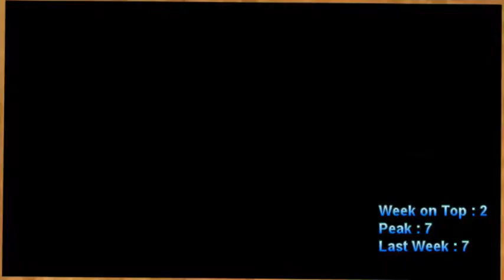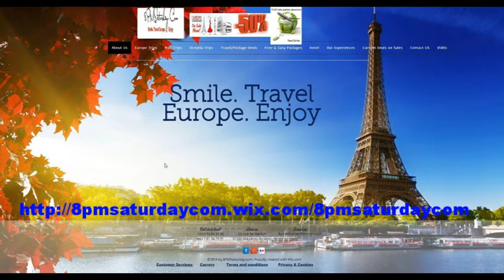Official Spanish Charts Top 20 (Ranking of 14 May 2014 to 20 May 2014)